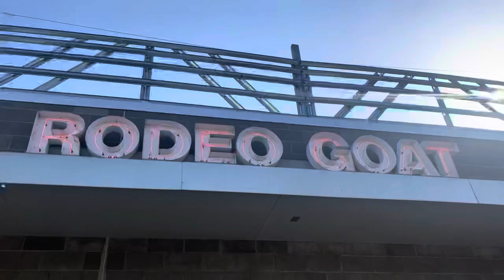Rodeo Goat Food Review!!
We went, to Rodeo!!  Goat, it was!!  a good, place!!  and I got the beyond!!  burger, it had, everything, on it was so good!!  and we got good food, there!!  and everything, was good, there!!  it was in Plano!!  Texas, so we got!!  good, food!! there!!